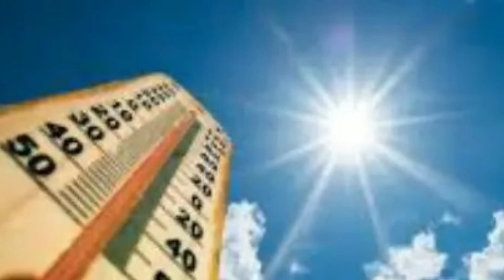আজ বড় পরিবর্তন আবহাওয়ার, কোথায় কোথায় বৃষ্টি হবে আজ? ll Latest Weather Update